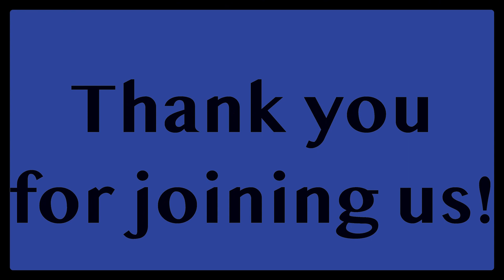“Jesus and His Dark Night” Part 1 Passion Week March 26th (Mark 14:32-42)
Pastor Blake continues Passion Week with the story of Jesus in the Garden of Gethsemane. Jesus is fully God, but this story truly shows the human side of Him as he is deeply troubled to the point of Him going to pray, only taking a few of His closest disciples with Him because He didn’t want to be alone. We must learn to abide closely to Him through our own troubled times. He is always willing to go with us.